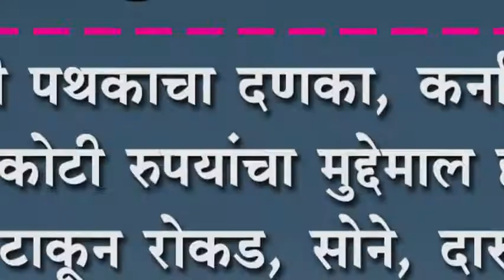भरारी पथकाचा दणका, कर्नाटकात १२० कोटी रुपयांचा मुद्देमाल हस्तगत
भरारी पथकाचा दणका, कर्नाटकात १२० कोटी रुपयांचा मुद्देमाल हस्तगत : छापा टावूâन रोकड, सोने, दारु आणि इतर साहित्य जप्त